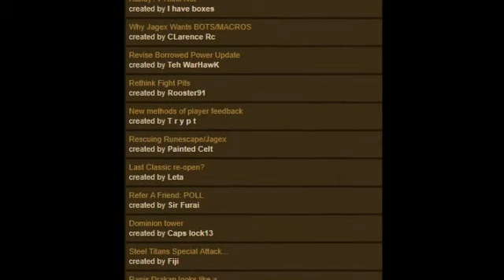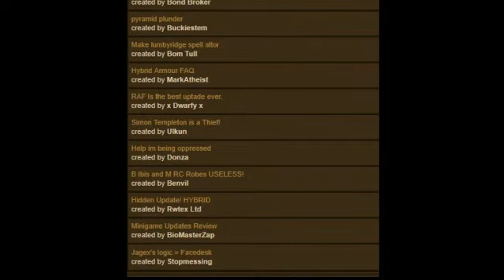Runescape - Jagex Monetizing going too far?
Iomegadrive1 talks about Jagex's blatant commercialism and attempts at monetizing with Runescape.